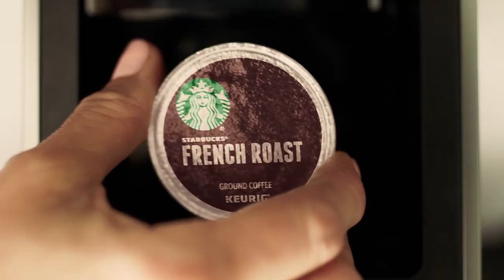Keurig K-Duo Plus Coffee Maker, Single Serve and 12-Cup Carafe Drip Coffee Brewer